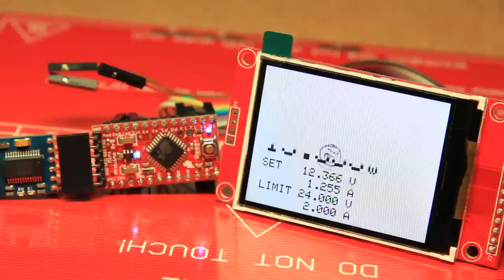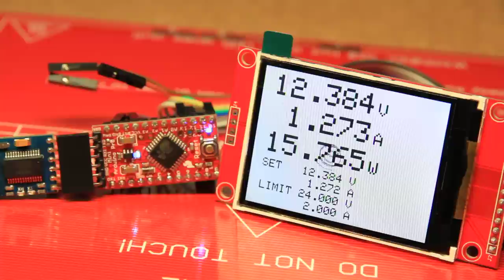2.4" ILI9341 based TFT LCD with Arduino - fast library speed comparison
Driven by Arduino Pro Mini clone with ATmega 328 @ 3.3V 8MHz.

Simple test to see how fast and usable the screen is using different libraries. Please note that whole screen is updated every time (see code below).

After filming I modified the sketch to capture micros() function before and after screen refresh. Results for that are:
Adafruit library: 1048ms
Modified Adafruit library: 785 ms
PDQ: 323 ms

In real life application you shouldn't update whole screen content every time something changes. I changed the sketch to refresh only three main values of V, A and W (biggest digits). Test results for that are:
Adafruit library: 401ms
Modified Adafruit library: 338 ms
PDQ: 141 ms

Arduino data was later verified by hooking oscilloscope to a CS line.

Libraries used:
Original Adafruit ILI9341 lib

CODE:

include "SPI.h"

// Original Adafruit lib
include "Adafruit_GFX.h"
include "Adafruit_ILI9341.h"
define TFT_DC 9
define TFT_CS 10
Adafruit_ILI9341 tft = Adafruit_ILI9341(TFT_CS, TFT_DC);
define libName "Adafruit library"

// Updated Adafruit lib
include "Adafruit_GFX.h"
include "Adafruit_ILI9341_fast.h"
Adafruit_ILI9341 tft = Adafruit_ILI9341();
define libName "modified Adafruit lib"

// PDQ_GFX
include "PDQ_GFX.h"
include "PDQ_ILI9341_config.h"
include "PDQ_ILI9341.h"
PDQ_ILI9341 tft;
define libName "PDQ_GFX library"

float volts = 12.345;
float amps = 1.234;
float watts = 0.0;

void setup() {
  tft.begin();
  tft.setRotation(1);
  tft.fillScreen(ILI9341_WHITE);

  tft.setTextColor(ILI9341_BLACK, ILI9341_WHITE);

  tft.setTextSize(2);
  tft.setCursor(20, 46);
  tft.println(libName);

  delay(2500);

void loop(void) {
  volts += 0.001;
  amps += 0.001;
  watts = volts * amps;

  tft.setTextSize(5);
  tft.setCursor(20, 10);
  tft.print(volts, 3);
  tft.setTextSize(3);
  tft.setCursor(204, 24);
  tft.println("V");
  tft.setTextSize(5);
  tft.setCursor(20, 60);
  tft.print(" ");
  tft.print(amps, 3);
  tft.setTextSize(3);
  tft.setCursor(204, 74);
  tft.println("A");
  tft.setTextSize(5);
  tft.setCursor(20, 110);
  tft.print(watts, 3);
  tft.setTextSize(3);
  tft.setCursor(204, 124);
  tft.println("W");

  tft.setTextSize(2);
  tft.setCursor(20, 158);
  tft.print("SET   ");
  tft.print(volts, 3);
  tft.println(" V");
  tft.setCursor(20,178);
  tft.print("       ");
  tft.print(amps, 3);
  tft.println(" A");

  tft.setTextSize(2);
  tft.setCursor(20, 198);
  tft.print("LIMIT ");
  tft.print(24.000, 3);
  tft.println(" V");
  tft.setCursor(20,218);
  tft.print("       ");
  tft.print(2.000, 3);
  tft.println(" A");